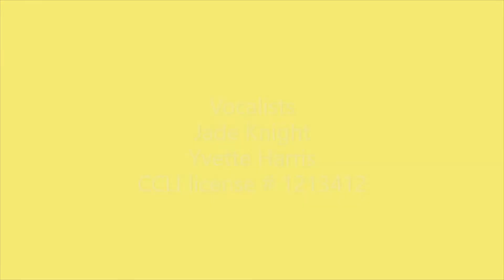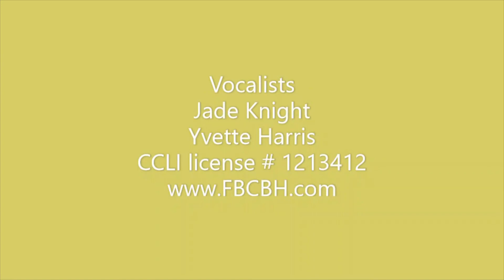Sept 6 2020 I Believe In God, But I Don't Believe He's Fair - Psalm 103:1-14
Join Pastor Marple Lewis and our Praise Team at First Baptist Church of Beverly Hills FL. as we worship this Sunday. Pastor Marple answers the question Is God Fair? Have you ever asked yourself this during difficult times? to see additional videos, contribute online, leave a message for the Pastor, or a prayer request. Be blessed.